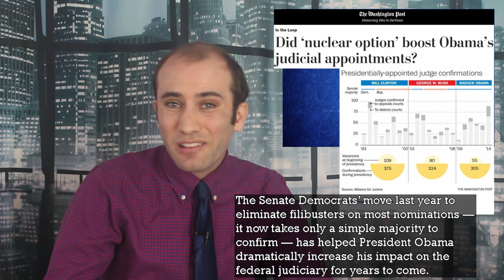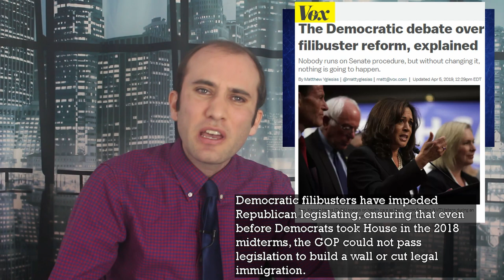The 2021 Filibuster Reform Fight, Explained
The Senate’s filibuster is coming under fresh scrutiny with a 50-50 split in the senate. With different reforms being debated, here’s a review of the senate Filibuster’s past, present, and future.